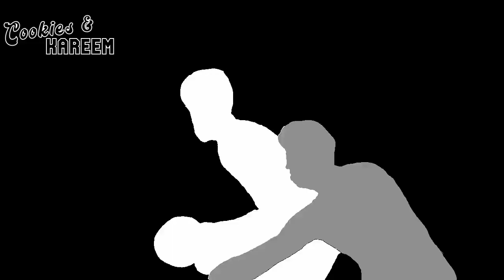Shai Gilgeous-Alexander Highlights | Heat vs. Thunder | 10th Jan 2023